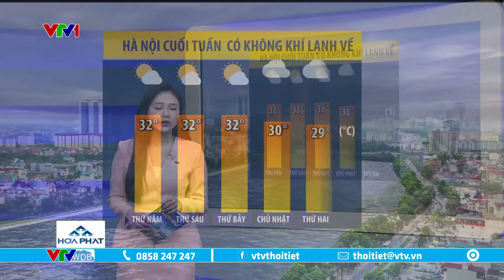Dự báo thời tiết 6h15 - 16/10/2024 | Miền Bắc mưa to đến bao giờ? | VTVWDB